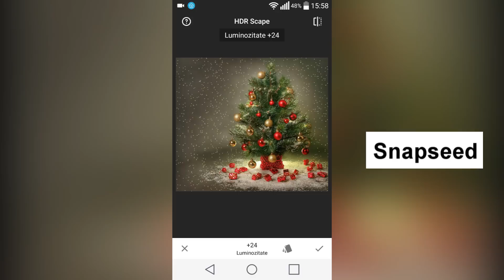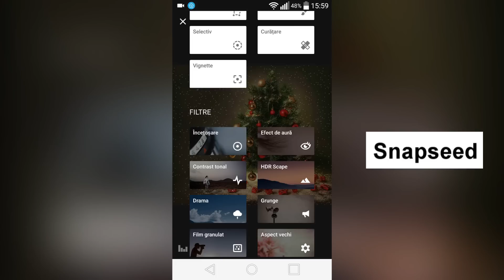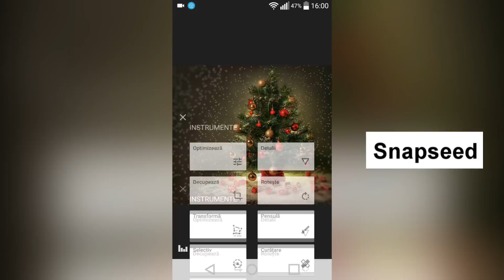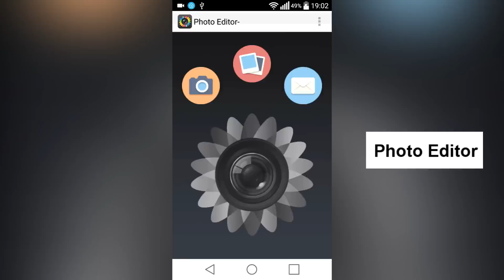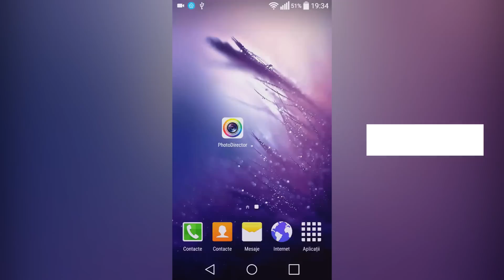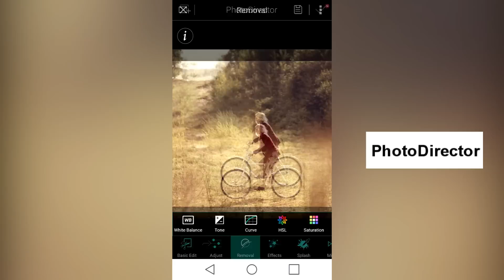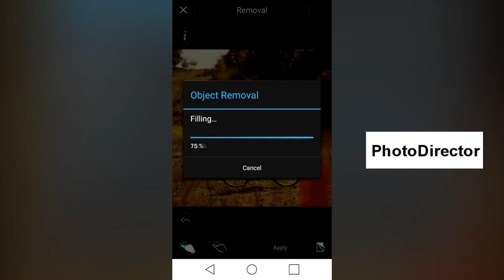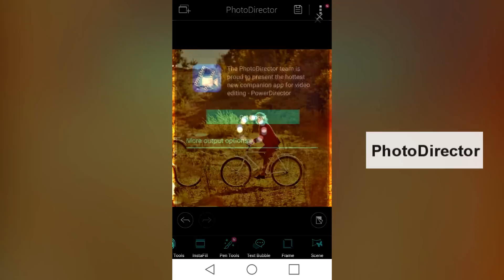TOP 3 aplicatii Android de modificat poze !!! HD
Astazi revenim cu un nou TOP 3 care va poate ajuta sa va modificati pozele mai usor.

2. Photo Editor - download free